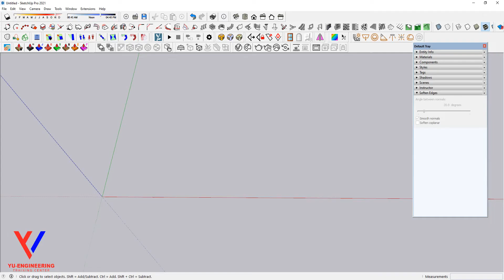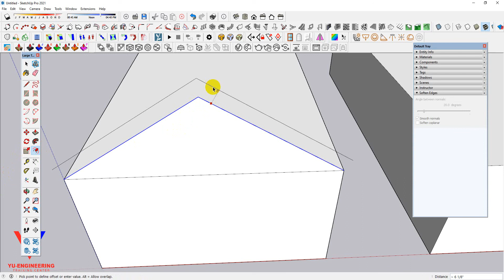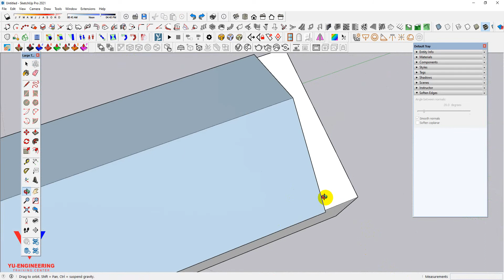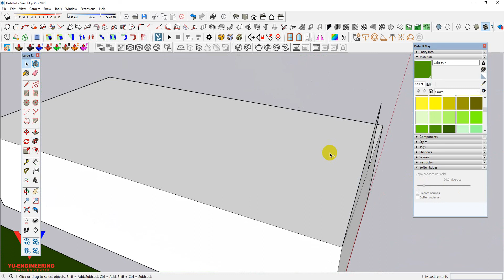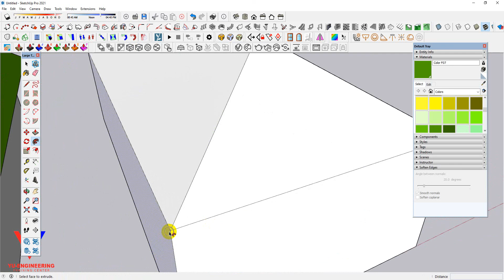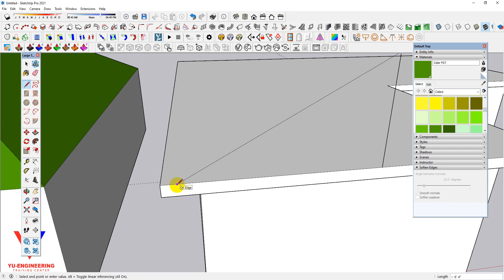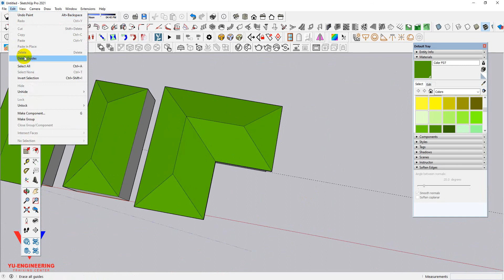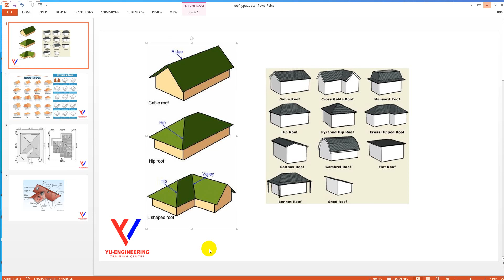Sketchup Beginner & Roofing Types Gable Roof /Hip Roof /Lshape Roof (Roof part-1)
BASIC COURSE (Sketchupအခြေခံမှစလေ့လာမည့်သူတွေအတွက်)